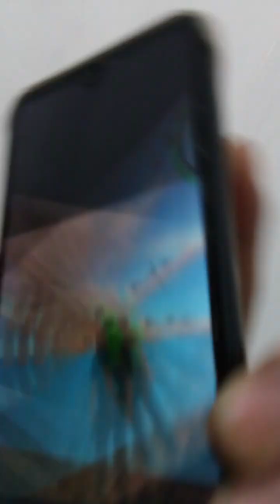4 days in hospital |Bayang fam TV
4 days in hospital |Bayang fam TV

israel
gaza
palestine
news
hospital
hamas
middle east eye news
gaza strip
mee news
mee
middle east eye
gaza hospital
war
conflict
west bank
family
ghost stories
top 10 scary
scary
horror movie
mystery
top 5
ghost adventures
caught on camera
ghost hunting
sam and colby conjuring
a week at the conjuring
7 days at the conjuring
knocking method
cody and satori
tapping method
ghost knocking
paranormal knocking
top 10
children
toddlers
preschool
education
educational
live
israel gaza
colby & sam
israel news
israel hamas war
the conjuring
israel hamas
3am
paranormal
haunted
ghost
colby and sam
colby brock
sam golbach
sam & colby
solidarity
sam&colby
occupation
apartheid
middle east
atrocities
two-state solution
united nations
settlers
overnight
genocide
displaced
power cuts
life support
hospitals
electricity
water
abandoned
plo
palestinian authority
exploring
ethnic cleansing
netanyahu
entertainment
channel 4 news
world news
general hospital
breaking news
breaking
e! news now
top stories
mental health
soap_operas
soap operas
partner amazon
general_hospital
eva_longoria
eva longoria
desperate_housewives
desperate housewives
e! news
best stories
listen to stories
life stories
explosion
long-form journalism
documentaries
abc news indepth
australian news
abc news
kkk by jeng and otep
harabuns
harabae
welcome home
dada gabiola
guansing
nico guansing
monica
eping
ip man
iping
cameraman
sr harabas
tatang harabas
shakegirl
shake girl
harabas
turkey palestine
turkish-palestinian hospital
gaza hospital attack
gaza latest news
turkish-palestinian friendship hospital
israel bombing hospital
israeli soldiers womanair strike
trt
türkiye news
turkish news
e! entertainment
e!
trtworld
trt world
gaza city
jetfighters
holy sites
escalation.
israeli bombardment
major airstrike
warning
preemptive missile strike
priest
anglican diocese
obituaries
pop culture
days of our lives
elderly
doctors throw elderly out of hospital for not being able to pay
patient throw out of hospital
throw patient out of hospital
hospital.
expelled from hospital
touching stories channel
incredible life stories
touching stories about life
motivational stories
inspiring stories
heartwarming moments
amazing life stories
overcoming stories
heart touching
emotional videos
heart touching story
touchable stories
touching stories
life lessons
motivational video
interviews
red carpet
fashion
khan younis
hamas attack
gaza update
gaza latest
israel update
israel latest
channel4news
hezbollah
lebanon
gaza health ministry
israeli troops
palestine news
trending
egypt
rafah crossing
israel offensive
khan yunis
celeb news
wolfoo's friendship
don't feel lonely wolfoo
wolfoo went to the hospital
wolfoo underground
wolfoo underland
wolf
wolfoo3
wolfoo compilation
kids stories
videos for toddlers
kids play
educational videos for kids
kids video
best cartoon
2d cartoon
cartoon for kids
kindergarten
wolfoo
wolfoo world
gossip
nursery
animation
cartoon
cartoons
benjamin netanyahu
hollywood
joe biden
tel aviv
baby
zelyiana
jp
rayssa
zakyius
boyfriend
girlfriend
vlogs
family vlogs
family friendly
thetrenchfamily
tim tin
life of
crazy
funniest
funny
challenges
challenge
diy
life hacks
prank
crazy house
left me alone
my mom left me
in the hospital
poor kid
rich kid
poor girl
rich girl
rich vs poor girl
rich vs broke
rich vs poor girl in the hospital
tim tim light
chris and casey
poor vs rich vs giga rich
rich vs poor vs giga rich
tlm
rich and poor
tintin
rich vs poor
nottingham panthers
neck guards
pittsburgh penguins
freak accident
fatal
deadly
death
hockey game
ice skates
neck slit
ice hockey
nhl
adam johnson
ie sports
ie newsdesk
inside_edition
inside edition
pennsylvania
minnesota
england
sports
celebrity
eha tv
jasmin bhasin
shehnaaz gill news
shehnaaz gill
shorts
hospital
vlogs
gaza
hamas
biden
israel
joe biden
breaking news
shehnaaz gill latest news
shehnaaz gill health
bollywood news
politics
jasmin bhasin hospitalised
news
icu
county office
muslims status
american collegeof obstetriciansand gynecologists
active labor
status short ### youtube video ###
admit in hospital ###
self care
self admission
national institute of mental health
mental hospital
mental health facilities
mental health education
mental health assessment
mental health america
nursing  trending bikeaccdint
shehnaaz gill live today
shehnaaz gill hospital
shehnaaz gill hospital video
shehnaaz gill now condition
shehnaaz gill health condition
army hospital || 🏥 admit 😱 😰army sed armysongs || ⛑️⛑️ army soldier
yt shorts